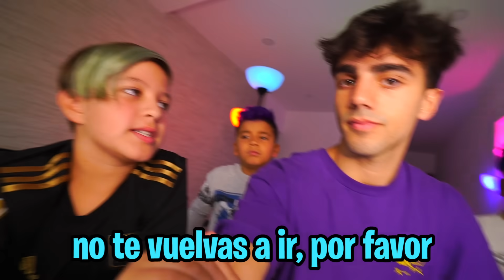REACCIONAMOS AL PRIMER VIDEO DE LOS VECINOS!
nos gusto mucho hacer este video! fue muy lindo :)

SORTEO IPHONE:
Canales:

Fede